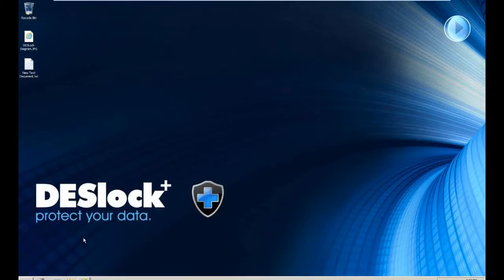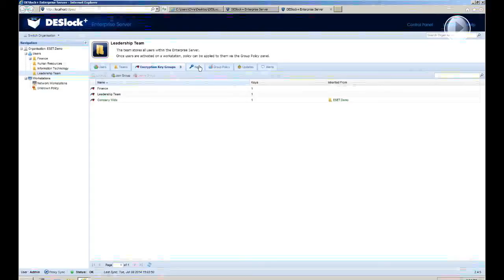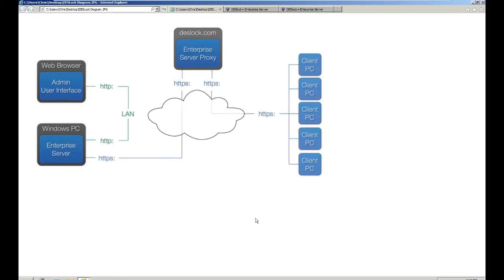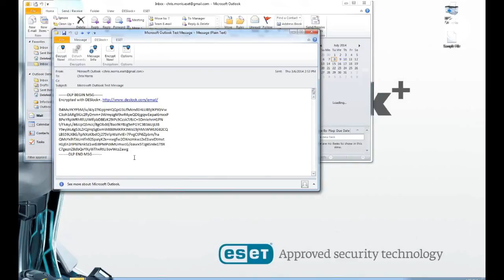ESET: DESlock+ Data Encryption - Overview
DESlock+ Data Encyption - Learn more about DESlock data encryption in this short video.